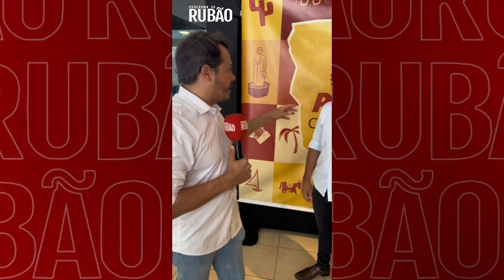Canindé: Professor Jardel, participa do processo de filiação do vereador Gleison Feitosa no PSB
O pré-candidato a prefeito de Canindé, Professor Jardel, participou do processo de filiação do vereador Gleison Feitosa no PSB, em Fortaleza.

Em meio à alegria e ao entusiasmo, o Professor Jardel expressou sua satisfação como presidente do partido: “É um prazer imenso participar desse momento histórico, especialmente ao receber o vereador Gleison em nossas fileiras. Tenho certeza de que juntos fortaleceremos ainda mais nosso projeto político para Canindé”.

Além disso, o pré-candidato destacou o apoio de importantes figuras políticas, como Cid, Eudoro, Carlos Siqueira e, especialmente, Idilvan Alencar.

“Com união e determinação, estamos prontos para os desafios que estão por vir e para representar verdadeiramente os interesses do povo de Canindé”, seguiu o pré-candidato.